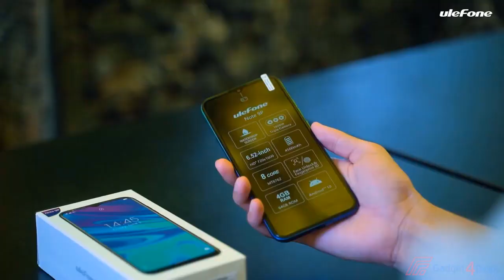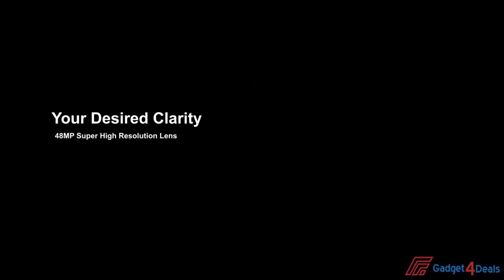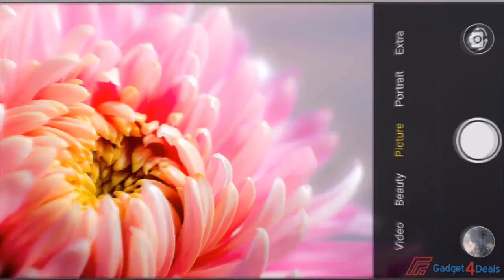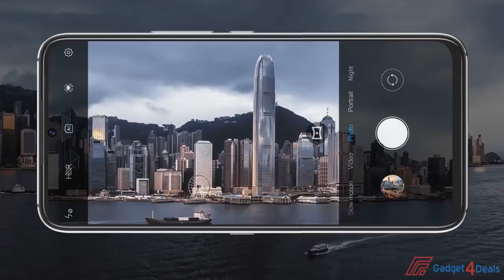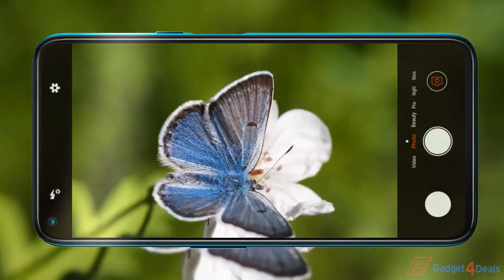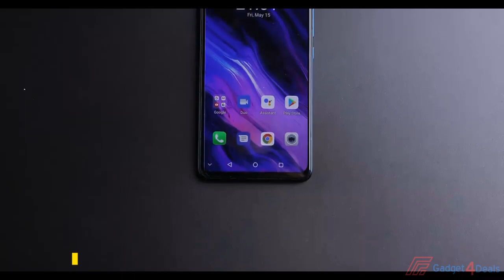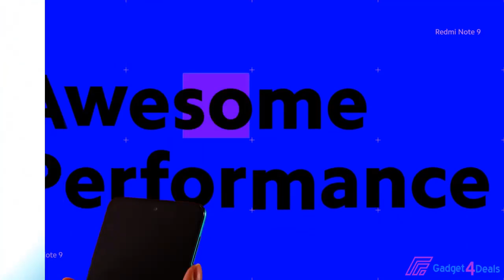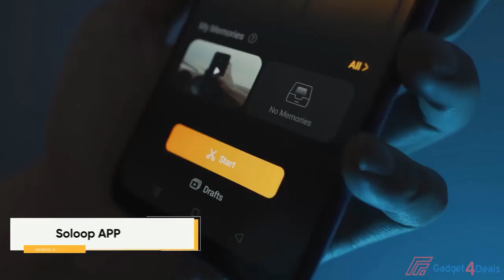Top 10 Cheap Chinese Smartphones in 2021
1► realme 6
●Amazon US

2►Xiaomi Redmi Note 9
●Amazon US

3► UMIDIGI S5 Pro
●Amazon US

5► Cubot X30
●Amazon US

8► Cubot C30
●Amazon US

9► OUKITEL C21
●Amazon US

10► Ulefone Note 9P
●Amazon US